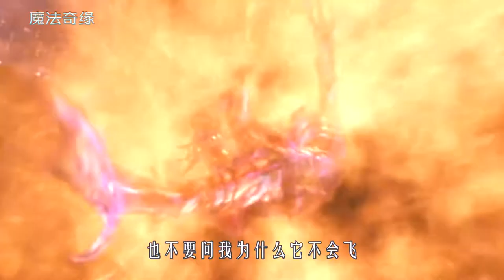公主误闯现实世界，却爱上现代男子，不嫁王子改当后妈，爱情片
《魔法奇缘》
迪士尼公主误闯现实世界，却爱上现代男子，不嫁王子改当后妈